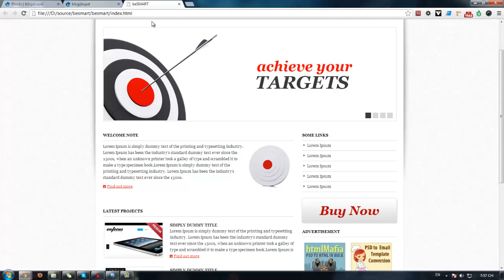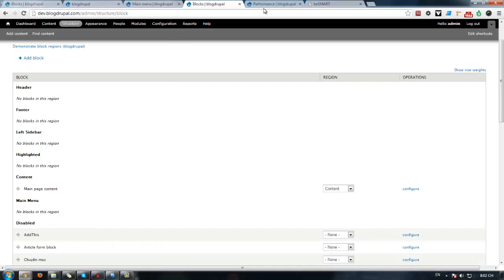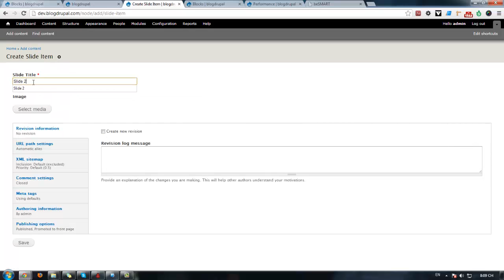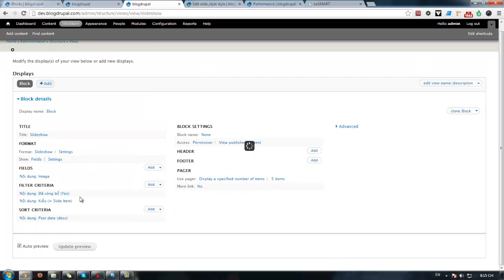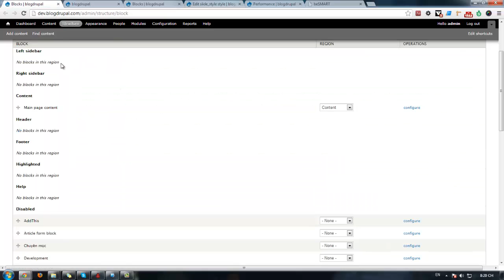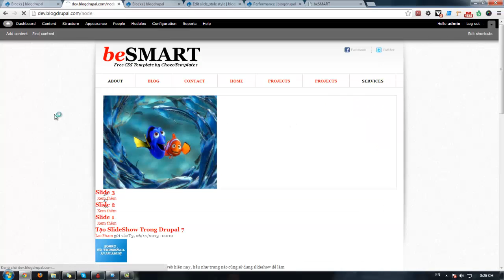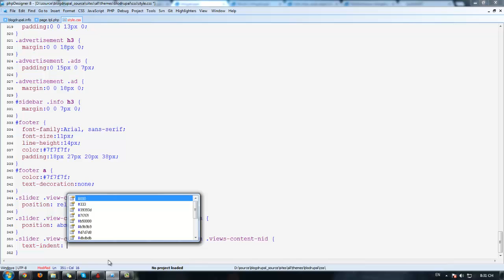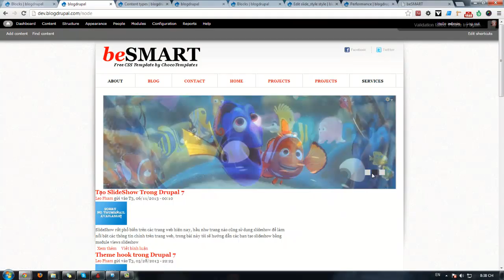Tạo Website Trên Drupal 7 - Tạo Drupal Theme - P2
Tạo Website Trên Drupal 7 - Tạo Drupal Theme
Tóm tắt nội dung :
+ Tạo regions trong theme, quản lý block
+ Tạo image style
+ Tạo menu, tạo content type, tạo view slideshow